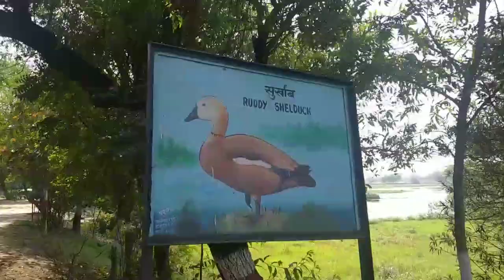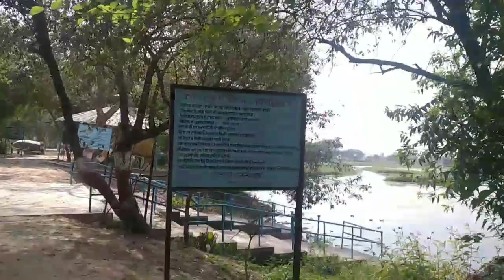सांडी बिलग्राम का ऐतिहासिक पक्षी विहार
प्यारे देशवासियों जैसा कि आप जानते हैं सांडी बिलग्राम का ऐतिहासिक पक्षी विहार जिसकी आज हम आपको प्राकृतिक छटा और उसका स्कैन कुछ उस से रिलेटेड ऐतिहासिक तथ्य जो आपको इस वीडियो के माध्यम से दिखाने चल रहे हैं इसलिए प्यारे भाइयों ज्यादा से ज्यादा इसे शेयर और ज्यादा से ज्यादा सब्सक्राइब करें